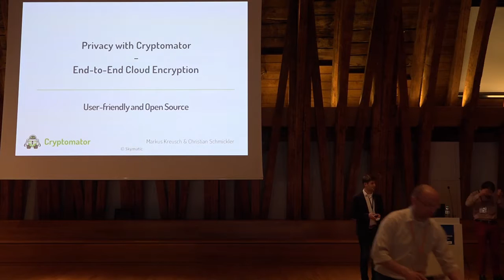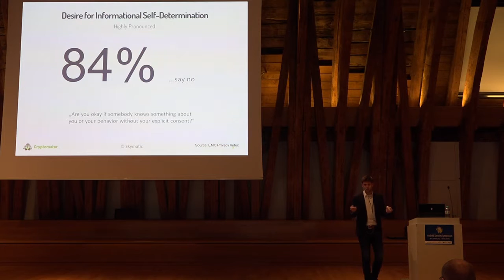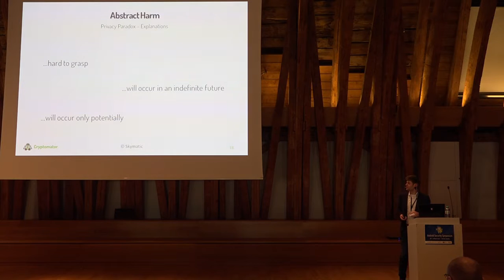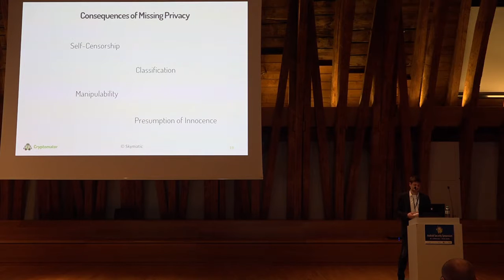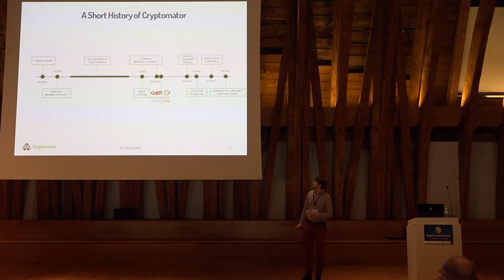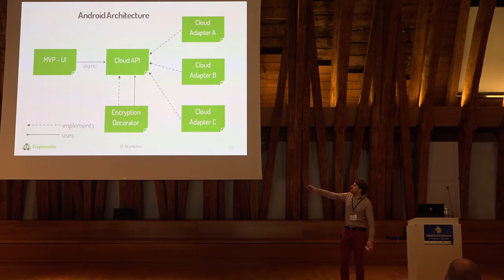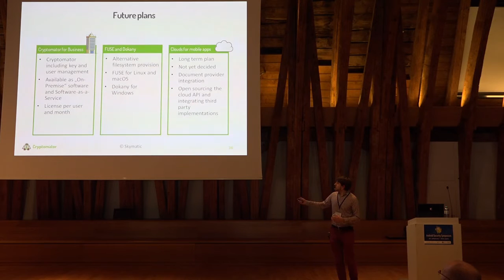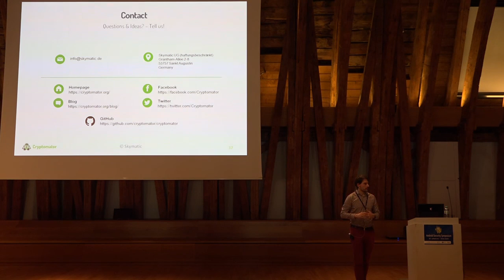Privacy with Cryptomator: End-to-end cloud ... (by Christian Schmickler and Markus Kreusch)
Talk on "Privacy with Cryptomator: End-to-end cloud encryption – User-friendly and Open Source" by Christian Schmickler and Markus Kreusch at the Android Security Symposium in Vienna, Austria, 8-10 March 2017

*** Abstract ***
Current and past political events have initiated an extensive discussion on privacy and informational self-determination. The vast majority of consumers states their desire to keep personal data private while in everyday life, they use services and approve privacy agreements that undermine their informational self-determination on a large scale. This contradiction is referred to as the privacy paradox. While there are tools designed to keep personal data private, employing such tools is often associated with reduced functionality and/or usability and new privacy issues resulting from their use. Such deficiencies inhibit their widespread use.

Cloud storages are one example for a privacy-critical infrastructure as personal data is distributed across a broad network while the location of storage is often out of the user's control. Client-side (end-to-end) encryption is a valid way to protect those data independent of security measures taken by the cloud provider and its privacy agreements. However, existing tools – e.g., for disk or file encryption – do not work seamlessly with the cloud.

The idea behind Cryptomator is to make cloud encryption as user-friendly, transparent, and understandable as possible to enable everyone to protect their data. In their talk, the developers of Cryptomator emphasize the importance of privacy in our information society in general and the significance of sophisticated and user-friendly tools to empower everyone to safeguard their privacy in particular. The general idea behind Cryptomator, its encryption scheme and challenges when targeting the cloud will be outlined. In addition, the architecture of the app for Android and future development plans will be illustrated.

*** Android Security Symposium ***
The second Android Security Symposium was organized by the Josef Ressel Center u'smile at the University of Applied Sciences Upper Austria in Hagenberg in cooperation with SBA Research and the Institute of Networks and Security (INS) at Johannes Kepler University Linz.

This video is provided by the Josef Ressel Center for User-friedly Secure Mobile Environments (u'smile), a research group at the University of Applied Sciences Upper Austria.